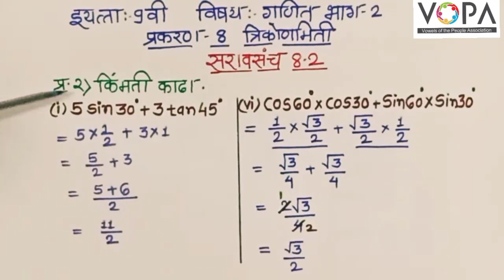९ वी | गणित | भाग २ | त्रिकोणमिती | V5 | V-School